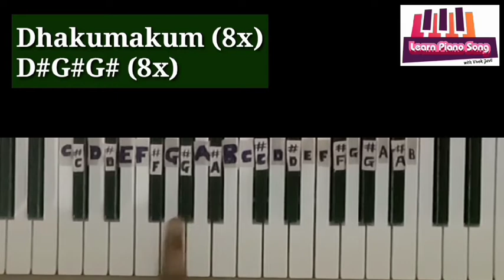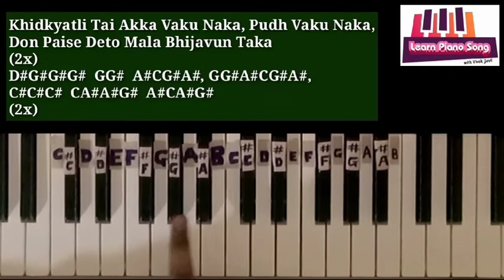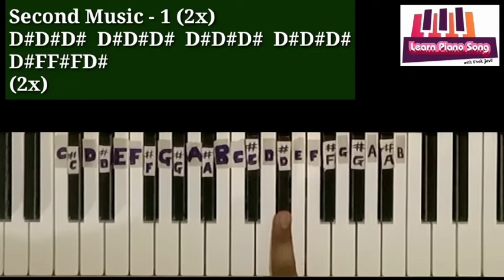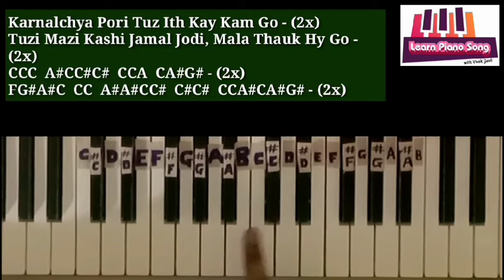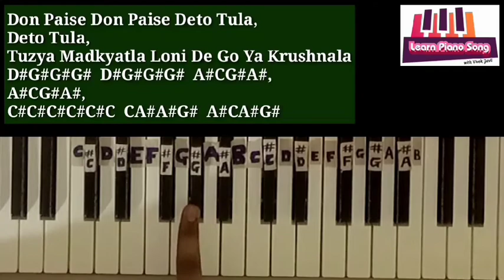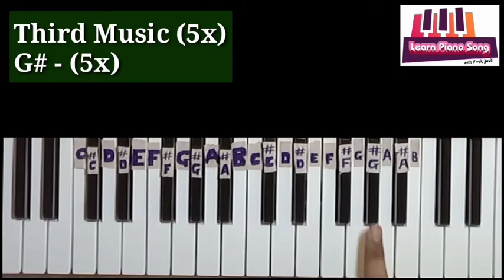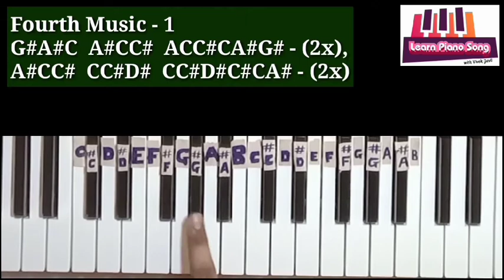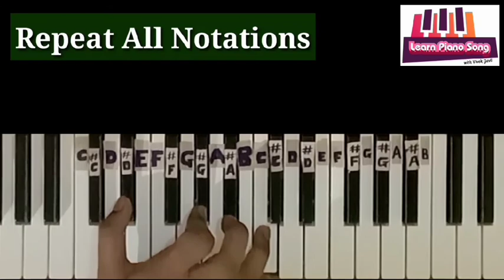Govinda Re Gopala - Hamal De Dhamal - On Piano One Finger Tutorial | Learn Piano Song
💟 Original Credit 👇
Song Title: Govinda Gopala
Movie: Hamal De Dhamal
Movie Director: Purshottam Berde
Singer: Ashok Hande
Music Director: Anil Mohile
Everest Marathi

💟 In This Video I Am Playing & Teaching How To Play ''Deva Tula Shodhu Kuthe - Deool" Superhit Bhajan Song On Piano.